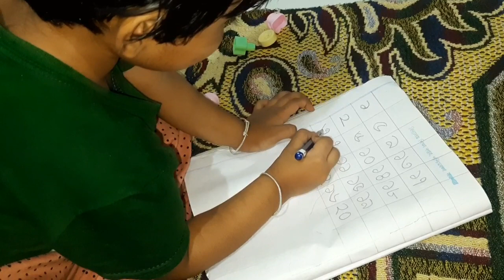সকাল থেকে রাত অবধি সংসারের কাজ সব একা হাতে ছুটে ছুটে করতে হয় ...এরই নাম সংসার মোরোলা/ মাছের চচ্চড়ি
সকাল থেকে রাত অবধি সংসারের কাজ  সব একা হাতে ছুটে ছুটে করতে হয় ... এরই নাম সংসার Bengali vloge
 Hello friends
This is kaberi and I am from Dinhata.I am glad to share my Dailylifestyle, house cleaning, cooking and new recipes etc. I hope enjoying my videos and subscribe to my channel and Pray 🙏 for me. Love 😘 💕 u all.Thank you